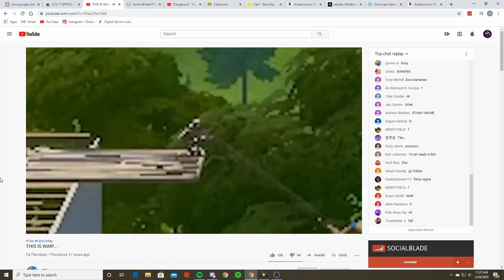So the REAL TIKO Was in my fashion show...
USE CODE: “YOUTUBEDANGEROUZ” in the Fortnite item shop